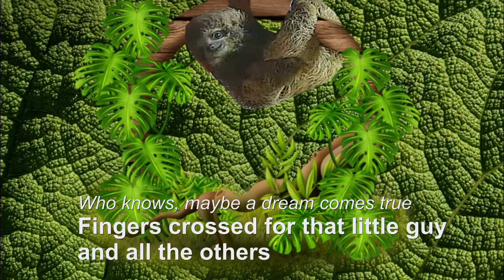2022-01-01 Sloth TV Explore.org & Toucan Rescue Ranch "Reggae"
Sloth TV Heredia Province, Costa Rica
Snuggle up and relax with sloths in Sloth Preschool, Sloth Elementary, and in rehabilitation at Toucan Rescue Ranch in Costa Rica! Watch as they take naps, snack, snuggle in their blankets, go for an adventurous climb, and even get fed by our caretakers!